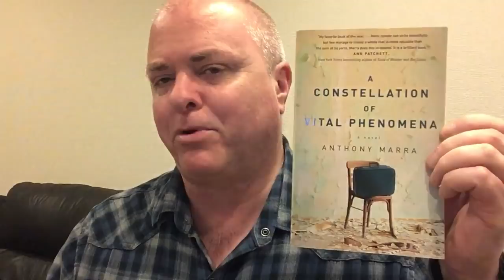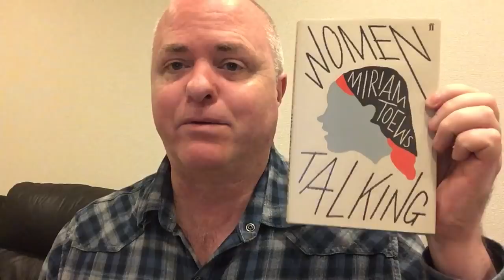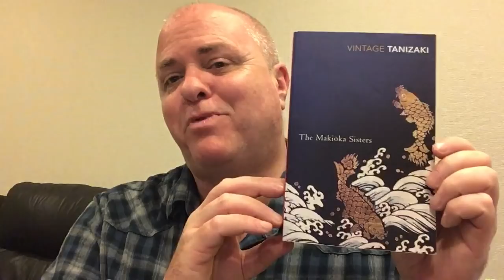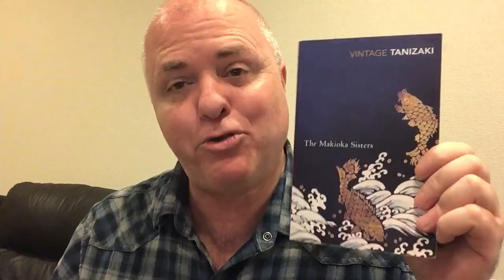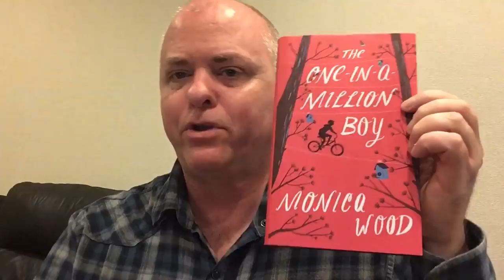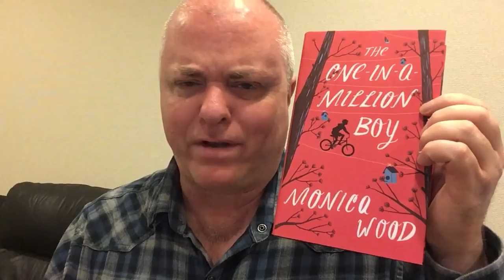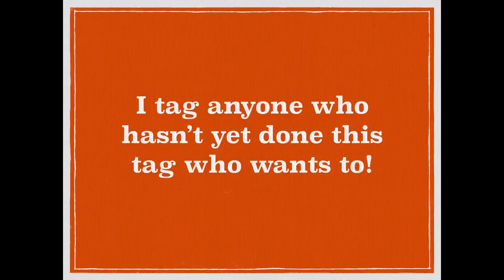The Booktube Top Tens Tag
The One Who Did Not Ask - Altaf Fatima (Rukhsana Ahmad, trans.)

Country of My Skull: Guilt, Sorrow, and the Limits of Forgiveness in the New South Africa - Antjie Krog

I tag anyone who hasn’t yet done this!